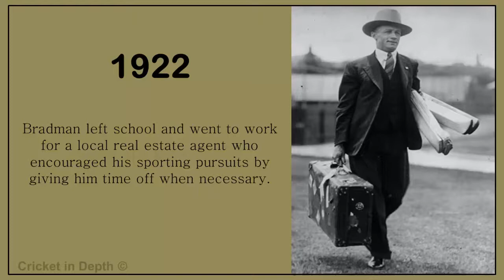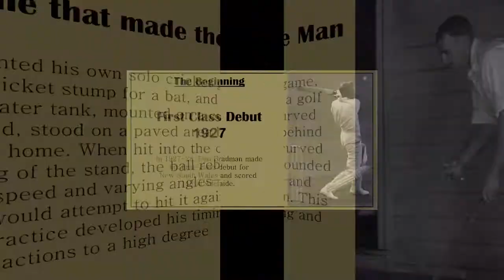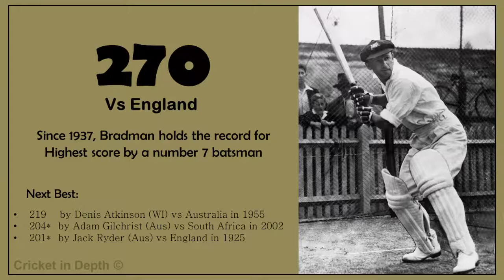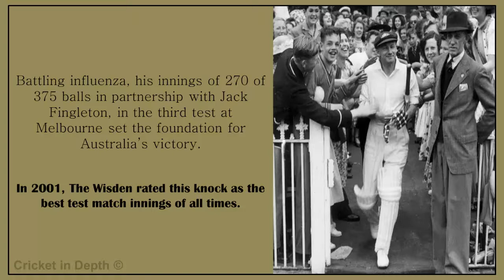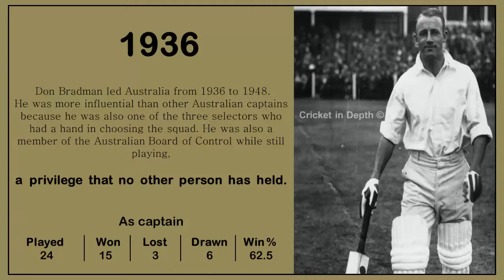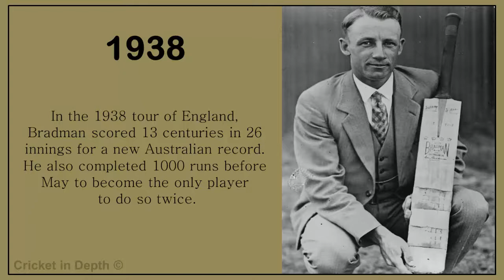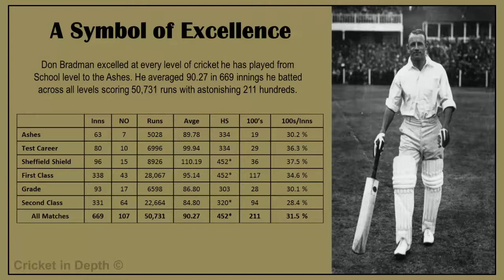Don Bradman - A Tribute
A Tribute to the all-time greatest cricketer Sir Donald Bradman